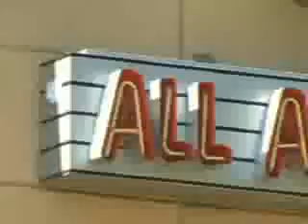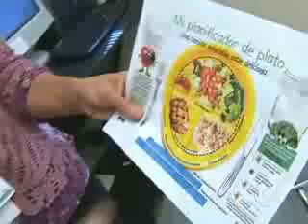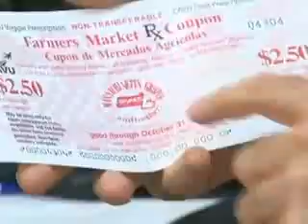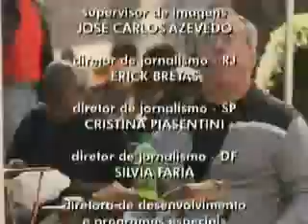Globo Repórter 19 11 2010 EUA Arriba de su peso-Partido Pirata Argentino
Cuarta parte de un programa emitido el 19 de Noviembre en la TV Globo de Brasil hablando sobre la epidemia de obesidad en Estados Unidos.

Llama la atención que los médicos hablan, indirectamente, de "decrecimiento" , de volver para atrás para poder recuperar la salud.